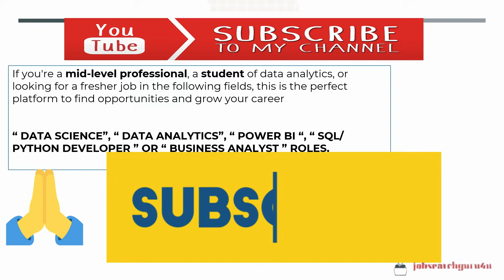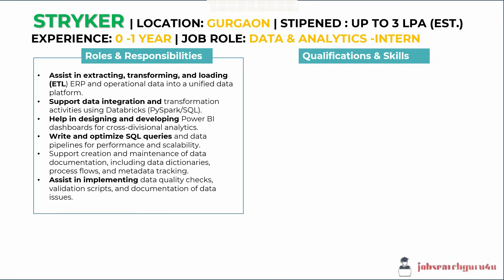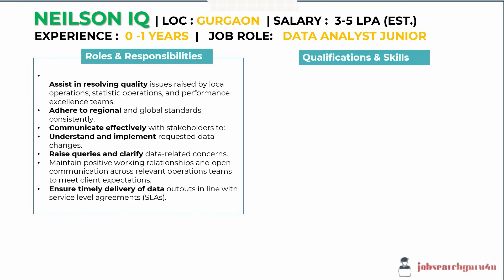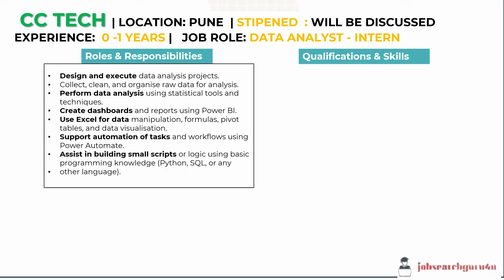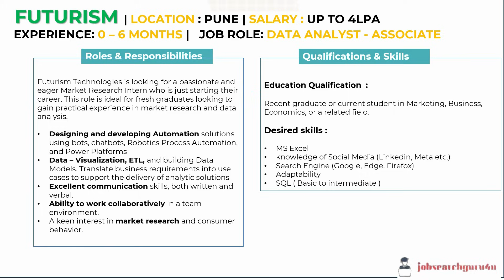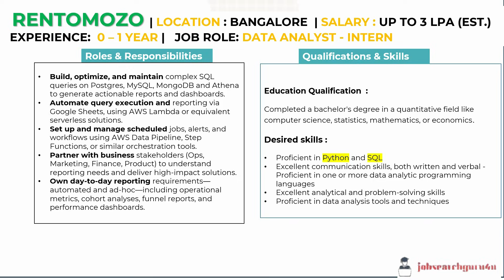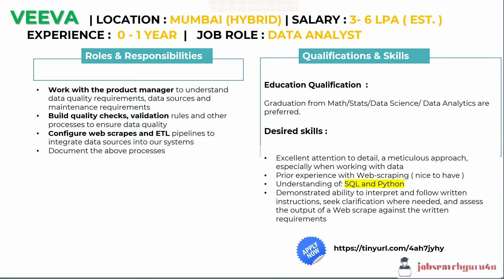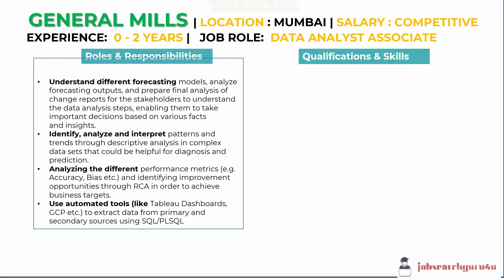TOP 10 Companies Hiring Data Analyst Freshers in Dec 2025 | Data Analyst jobs for freshers in India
Are you a data analyst fresher struggling to get your first jobs. Don’t worry
In this video, I’m sharing 10 hot Data Analyst opportunities posted in the last 24–72 hours.
These roles are beginner-friendly, include internships and some remote options, and have high chances of shortlisting.

Watch till the end and apply early—missing this could cost you a great opportunity.

👉 Watch till the end and apply before openings close!

🔥 Stay updated with the latest jobs and career insights! 💼

00:00 -   INTRO
01:42- STRYKER
03:24 - CIRCANA
05:00 - NEILSON IQ
06:27 - CCTECH
07:49 -   DATA SCIENTIST JOBS FOR FRESHERS
08:18 - FUTURISM
09:33- KOVAION
11:08 - RENTOMOZO
12:25 - VEEVA
15:03 - EPSILON
15:48 - GENERAL MILLS

fresher jobs india
analytics jobs for freshers
sql excel power bi job
data analyst jobs in pune for freshers 2025
job roles and responsibilities of data analyst
key roles and responsibilities of data analyst
data analyst jobs for freshers work from home
can a fresher become data analyst
data analyst jobs for freshers salary
roles and responsibilities of data analyst in a company